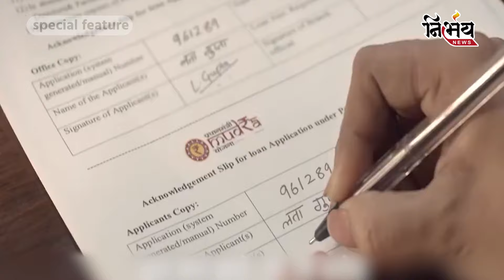Viksit Bharat Sankalp yatra : કલ્પનાથી લઇ કાયાપલટ સુધી વિકસિત ભારત સંકલ્પ યાત્રા | Nirbhay News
Viksit Bharat Sankalp Yatra aims to create awareness among citizensabout various welfare schemes and seek their participation in the spirit of “Jan Bhagidari” to ensure 100% saturation of schemes.